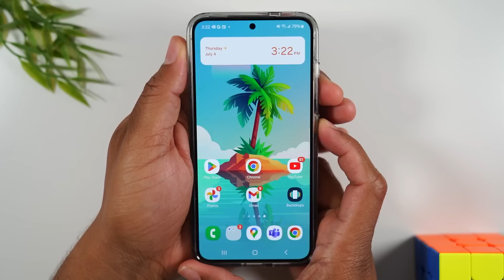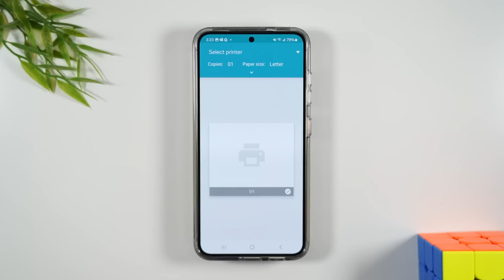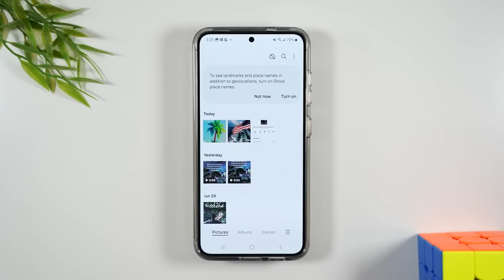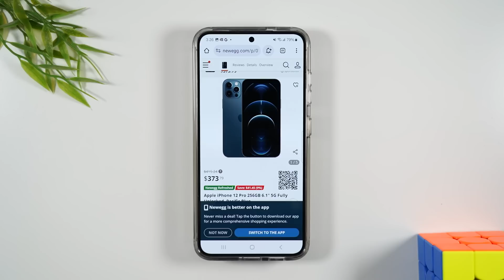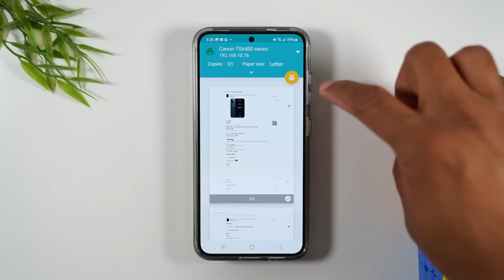How to Take a Screenshot and Print on the Samsung Galaxy S24 5g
📍Here are the top recommended add-ons A24 ➡️

Step by step walkthrough of how to take a screenshot and print from the Samsung Galaxy S24 5G. Learn how to print a picture, email, and from a website.

Video Chapters:
00:00 - Intro
00:10 - How to Take a Screenshot
01:20 - How to Print a Pictures
02:57  - How to Print an Email
03:21 - How to Print a Web Page